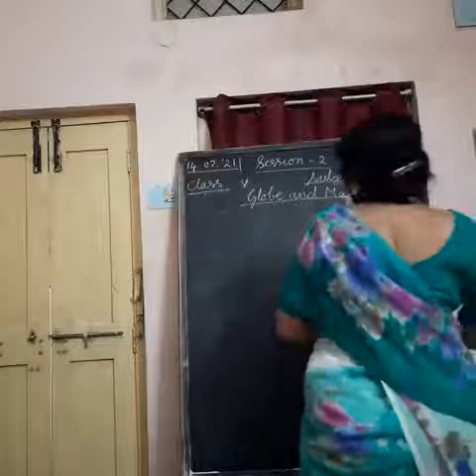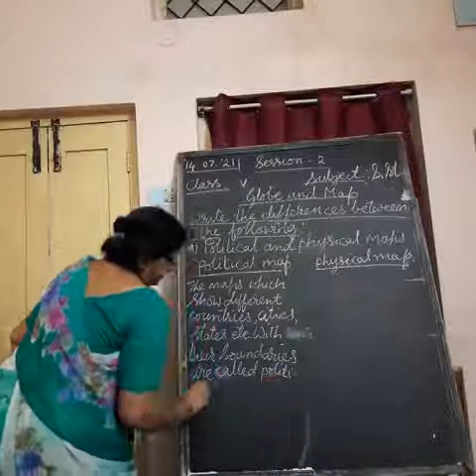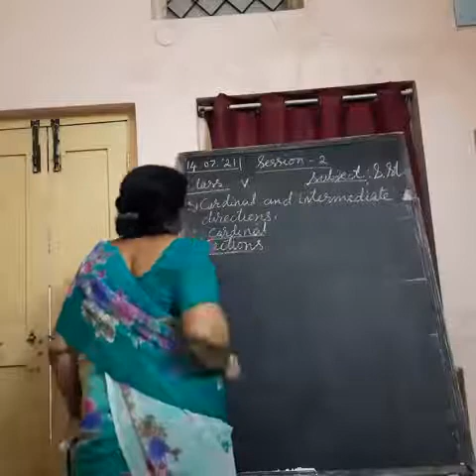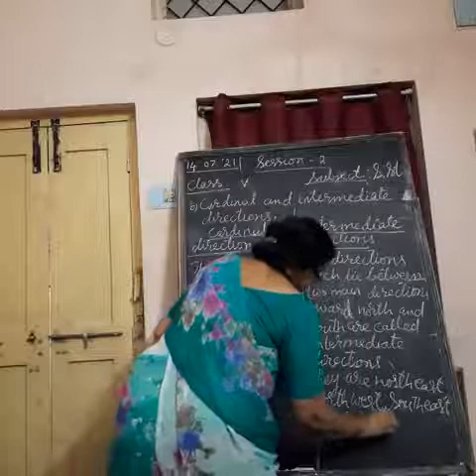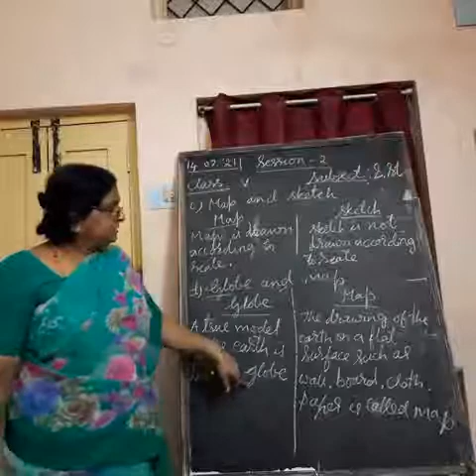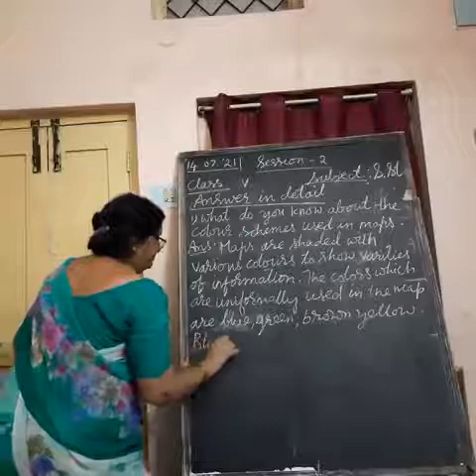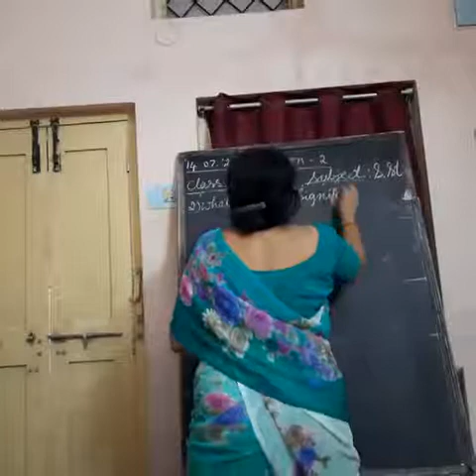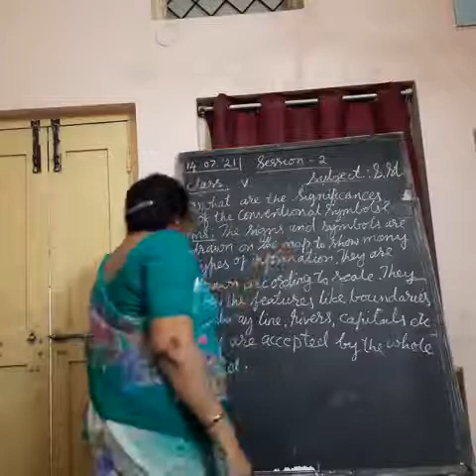Class : 5th Sub : S.St Session : 9